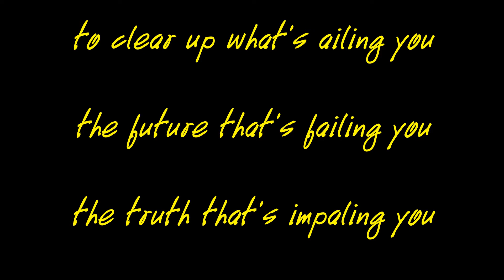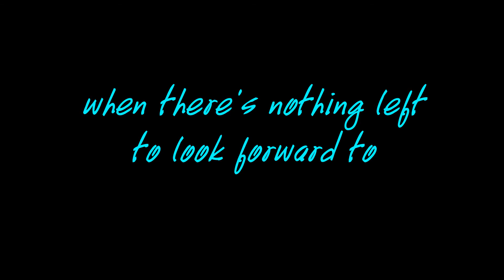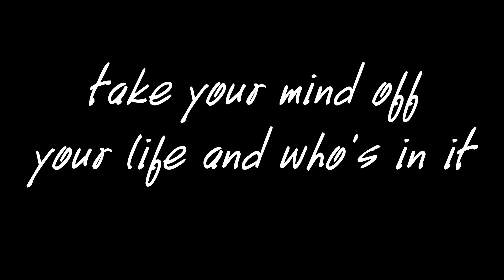Take Your Mind Off Your Mind (LIVE) by Formerly Un-Named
Lyric video for "Take Your Mind Off Your Mind" by Formerly Un-Named.